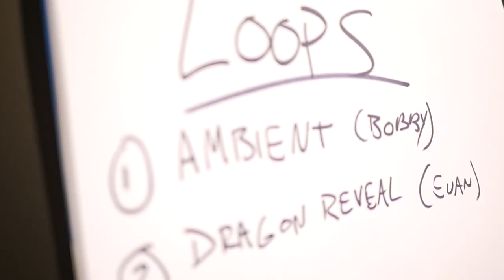Zog - presented by Freckle Productions and Rose Theatre Kingston